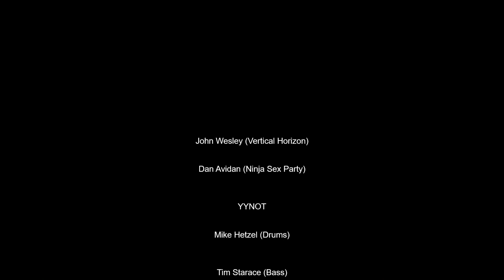Bubba Bash 2024 YYNOT and Guests John Wesly and Dan Avidan performing Rush's "Sub Divisions"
YYNOT's Bubba Bash charity concert honoring Neil Peart

"In Celebration of Neil Peart", and feature YYNOT along with special guests Mike Portnoy (Dream Theater, etc.), Frank Bello (Anthrax), Jason Bittner (Shadows Fall, Overkill, etc.), Jon Dinklage (Clockwork Angels string ensemble), Joe Bergamini (drum instructor, author, etc.), John Wesley (Porcupine Tree), and Seven Antonopoulos (Opiate for the Masses). All proceeds from the show will go to benefit Cedars Sinai Hospital.  YYNOT has made a name for itself in recent years for being one of the premier Rush tribute bands, as well as a great prog-rock band in their own right with 3 albums of original material under their belt. Like last year's event, it will also be professionally filmed with Executive Producers Michael Mosbach and Tim Starace.